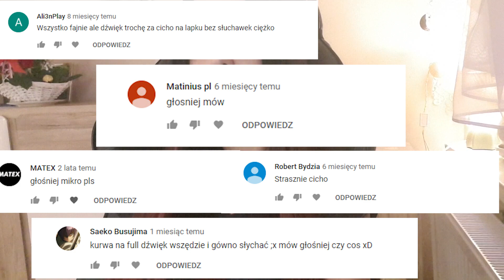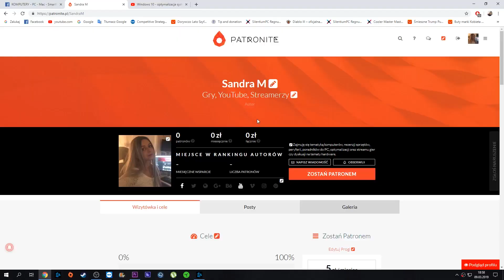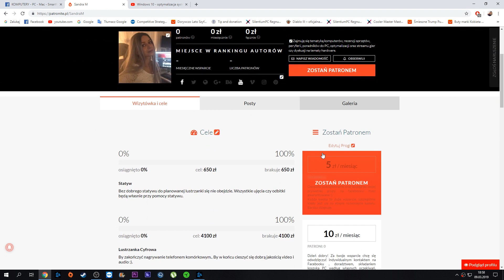Co dalej z kanałem? ( Patronite )